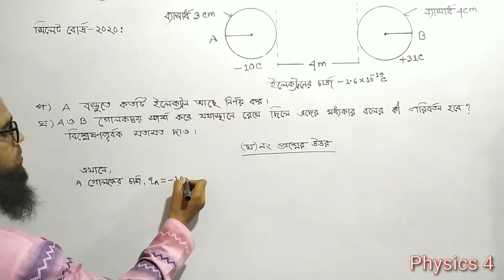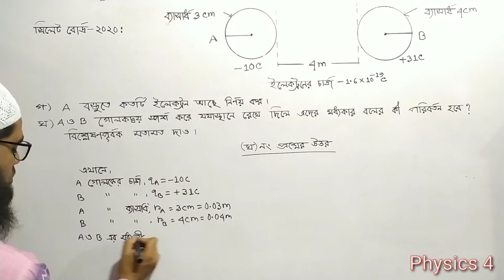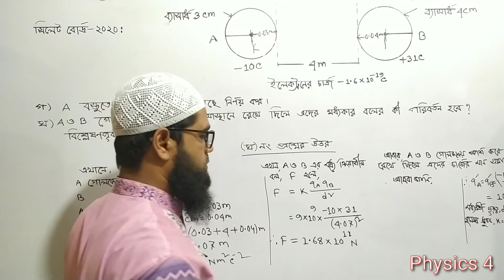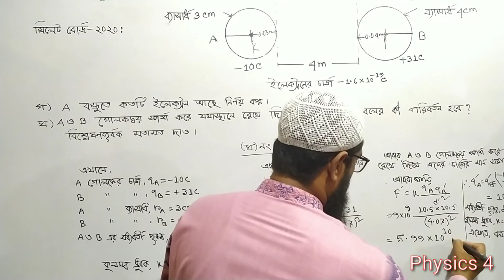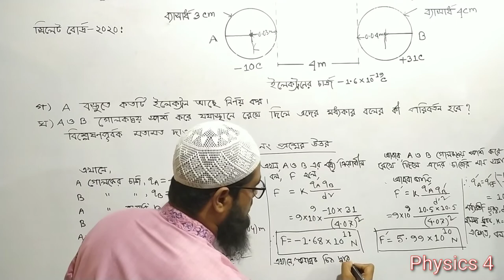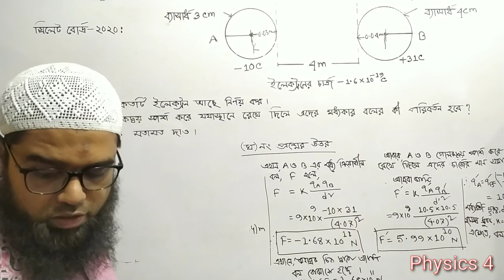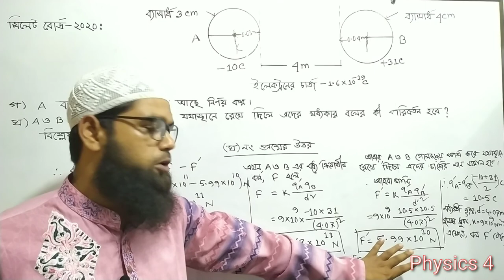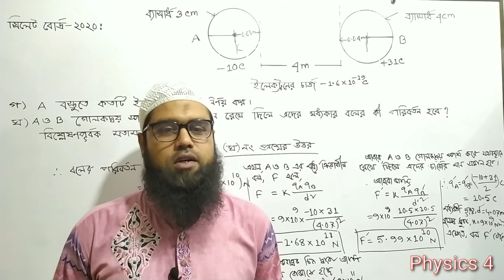SSC Physics। Chapter 10। স্থির বিদ্যুৎ। দশম অধ্যায়। সৃজনশীল প্রশ্ন সমাধান। সিলেট বোর্ড - ২০২০